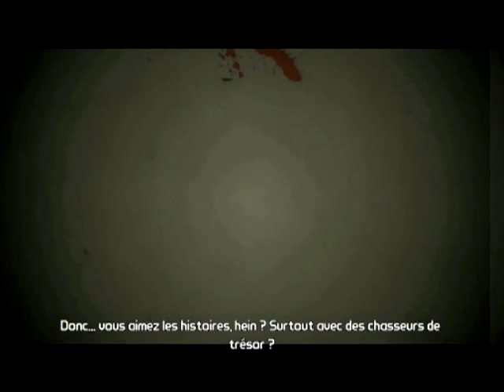1) Borderlands - Introduction et choix du perso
Cette première vidéo est là pour vous mettre dans l'ambiance unique que dégage ce jeu. Je vous présente également les différents personnages disponibles, qui ont chacun leurs spécificités ! Laissez des commentaires !